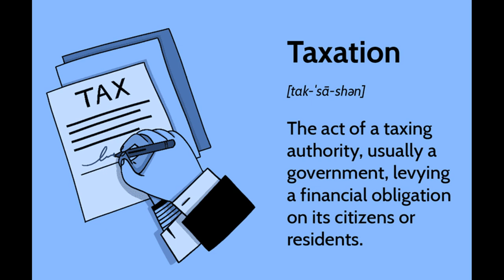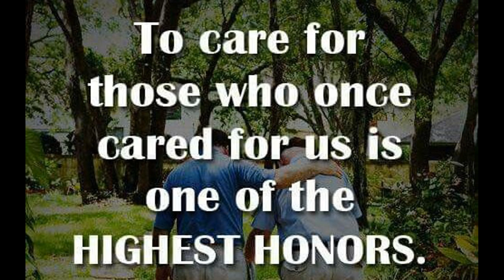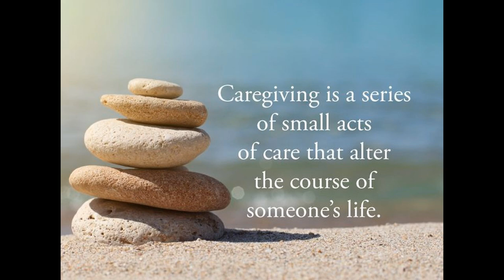Something Old, Something New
The age of retirement and the age of receiving the state pension have been going up in the UK for quite some time. It has left a group of ladies born in the 1950’s known as the WASPI women with a huge pension deficit that is completely unfair. It’s time to see how pensioners and the elderly are treated in the UK. Let’s take a look.